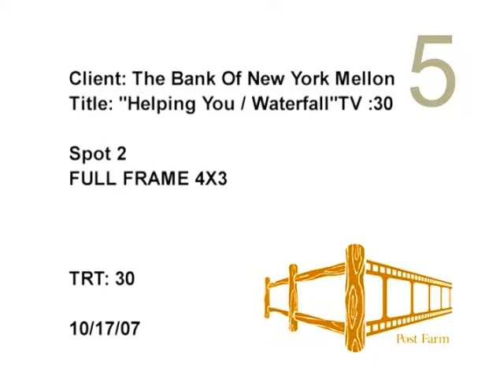Corporate Brand 2007 -- Who's Helping You ?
Following the merger of The Bank of New York and Mellon Financial, we needed to create awareness of the combined entity along with an understanding of our capabilities.  The tagline, "Who's Helping You?"  addresses the complexities of the financial world in a simple manner and positions our company as approachable and uniquely qualified to help.

The successful campaign showed dramatic increases in key performance indicators such as "willingness to engage with sales force," "desire to learn more about company" and "identifying the company as a global financial leader."

Our ad agency, The Concept Farm was able to deliver three global stories per 30 second spot that demonstrated the breadth of our capabilities.

Copywright 2007.  The Bank of New York Mellon